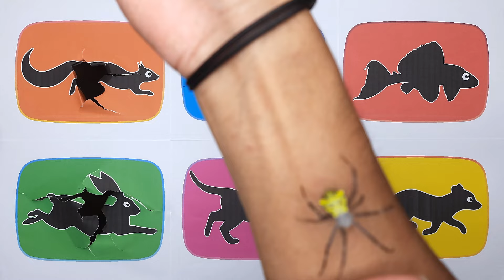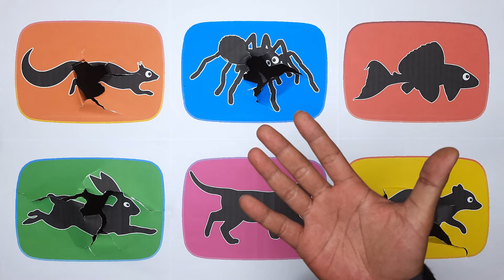Pets : Spider, Catfish, Kitten, Civet, Rabbit, Squirrel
Animal Family :
Starring as
Kitten  : Mayo, Siti, Seto, Huma
Chick
Duckling
Rabbit
Bird
Owl
Quail
Cricket
Turtle
Mouse
Hedgehog
Sugar Glider
Hamster
Squirrel
Guineapig
Iguana
Chameleon
Gecko
Lizard
Civet
Crab
Fish
Frog
Snake
Eel
Hermitcrab
Ladybug
Beetle
Milipede
Snail
Cockorach
Centiped
Dragonfly
Grasshopper
Spider
Scorpion